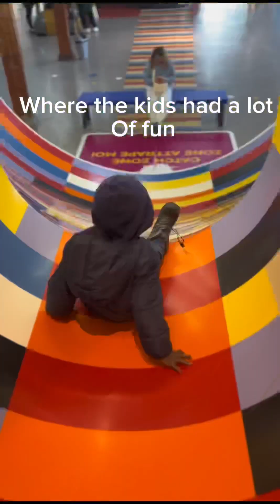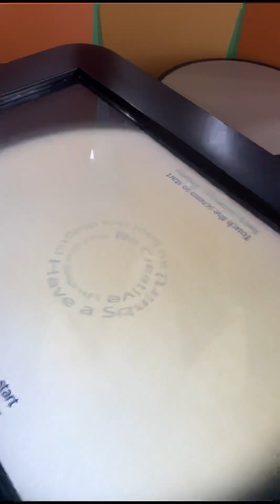How we celebrated our first new year in Canada| blind man, his wife, their life